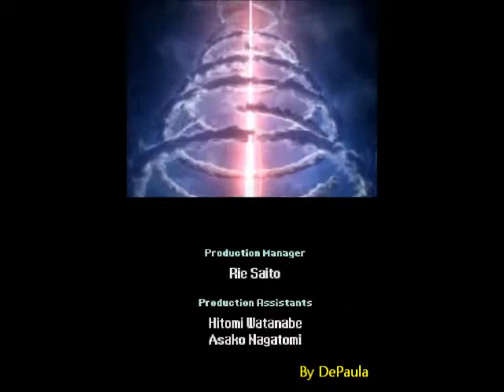Final Fantasy (Nintendo DS) Crystal Chronicles Ring of Fates - Abertura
Abertura do jogo Final Fantasy Crystal Chronicles Ring of Fates para o portátil Nintendo DS